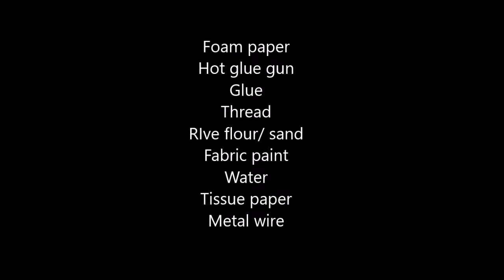How To Make Calla Lily Flower From With Foam Paper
How to make a FOAM CALLA LILY - Foam Craft